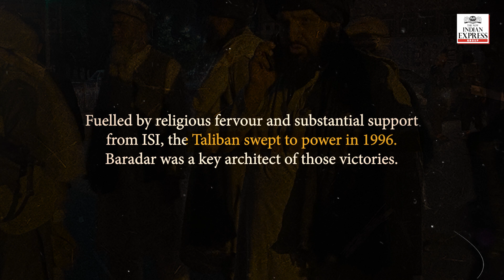TNIE Explainer: Who is Mullah Abdul Ghani Baradar?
As Taliban takes over Afghanistan, Mullah Baradar has once again become a popular name in the country. Who is he?